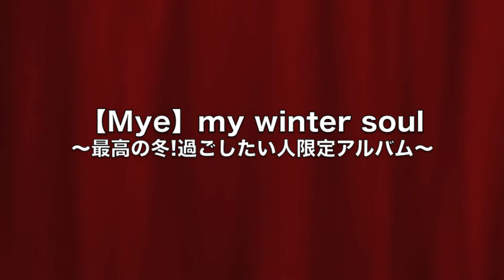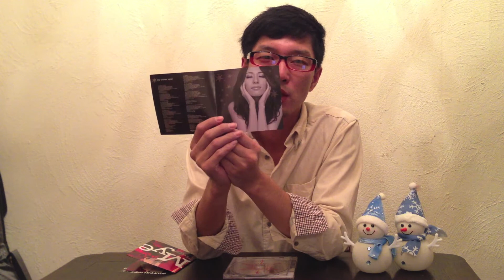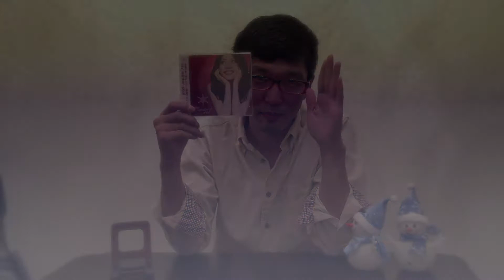【Mye】「my winter soul」が届いた!!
わたくしが全身全霊でお勧めする、Myeのクリスマスアルバムです。
もっともっと売れていい、もっともっと評価されていい、最高のシンガーソングライターです。全力でオススメします!!　ぜひ買って聴いてください!!!

【お勧めリンク動画】

「小さなサンタクロース」※PV
ファンから「家族と過ごすクリスマス」というテーマで写真を募集し、それを繋ぎ合わせてPVにしたもの。

撮影:iPhone5
編集:iMovie'11